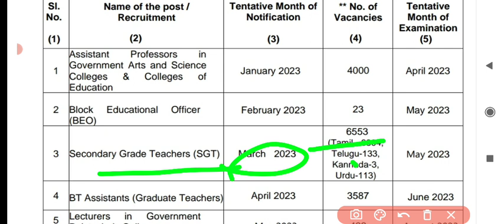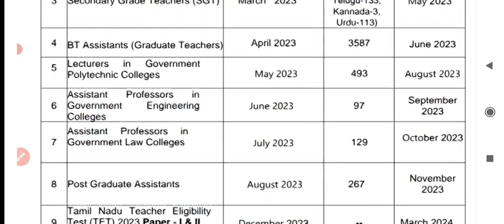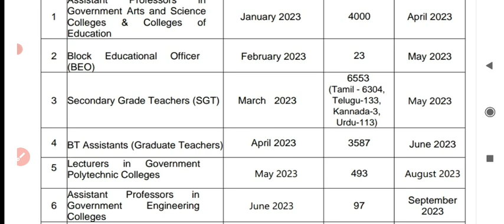TRB new annual planner 2023